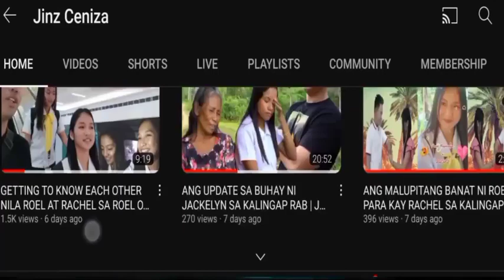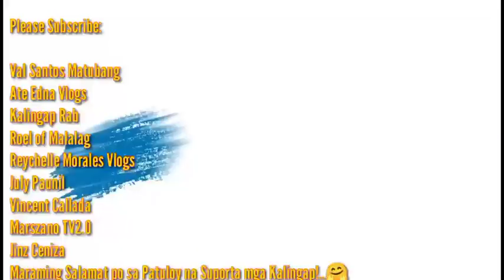🧿WOW! LAOS PALA HA! MAY LAOS BANG???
Maraming salamat po sa patuloy n'yong suporta saking munting channel lalong-lalo na sating mag Langga at h'wag po din nating kalilimutan na suportahan sina Kuya Val, Kalingap Rab at Ate Edna Vlogs, Roel of Malalag, Reychelle Morales Vlogs at sa lahat ng Team Kalingap.. Kaya subscribe po natin sila mga KALINGAP Maraming salamat po!

FILIPINO REACTOR/ VLOGGER/ ALSO MEMBER OF KALINGAP REACTIONIST PARTNERS